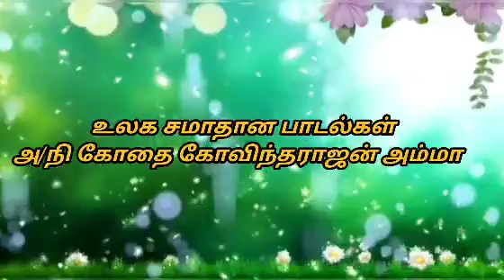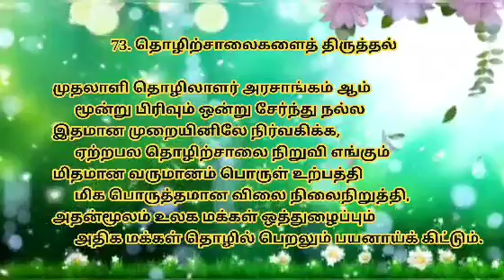உலக சமாதான பாடல் 73 தொழிற்சாலைகளைத் திருத்தல் - 'அ/நி கோதை கோவிந்தராஜன் அம்மா அவர்கள்